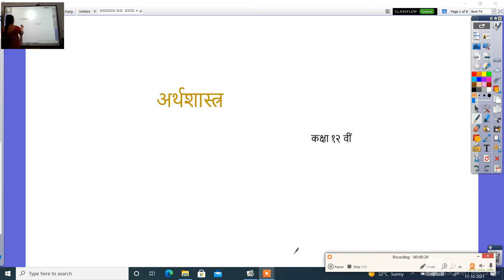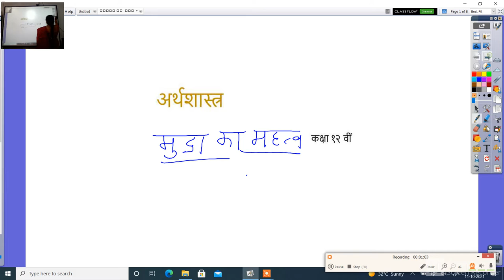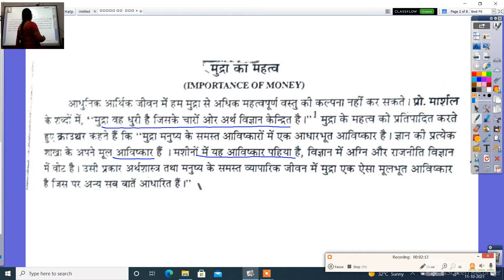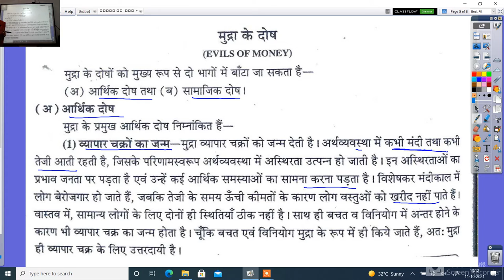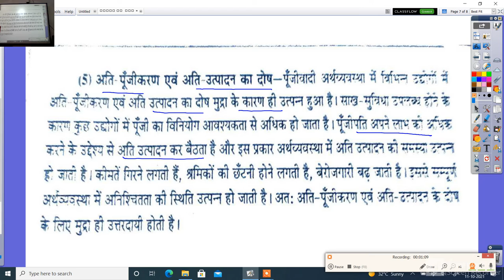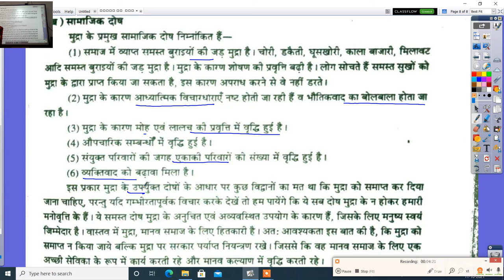कक्षा १२ वीं अर्थशास्त्र